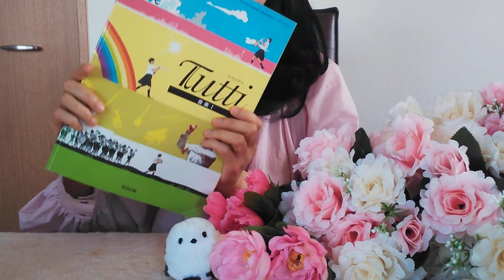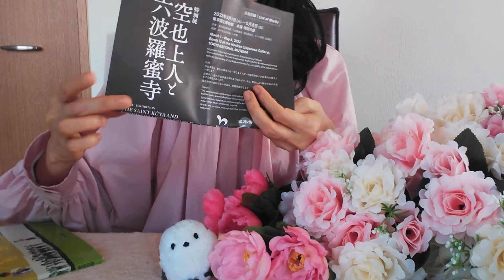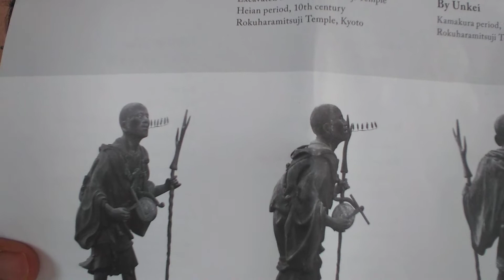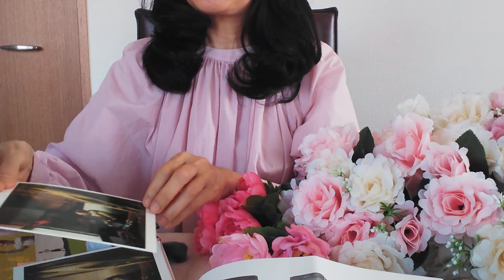445*♬音楽の教科書に必ず登場！空也上人Kuya superior♬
本当にありがとうございます(^o^)

ピアノ指導歴30年以上
教壇生活20年以上のMayumiが
いつも感じていることをお話しています(*^_^*)

フェルメールを観る前に
空也上人を観てしまいました😌

音楽の教科書に必ずのっているんです😆

とても独特の美しさ！

誕生日に
自分が１番気に入っている演奏動画を投稿させて頂きました😊

これからも
自分のペースで
クラッシック音楽の導入や楽しさやエピソードなど発信していきます(^_-)

左利きは実は器用でアドヴァンテージ！

ピアノを弾いてみたいと思っている方
オンラインレッスンでもいいのでやはり専門家に習った方が結果的に近道！

よかったら
他の動画も是非視て下さいね(*^_^*)

羽生結弦さんのショート
ピアノとヴァイオリンで

羽生結弦選手のフリー天と地と😌